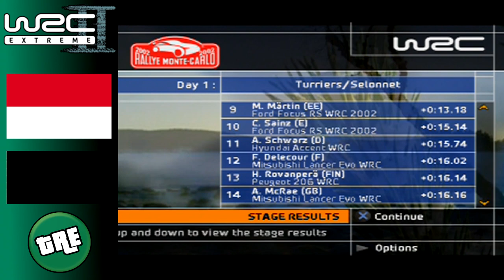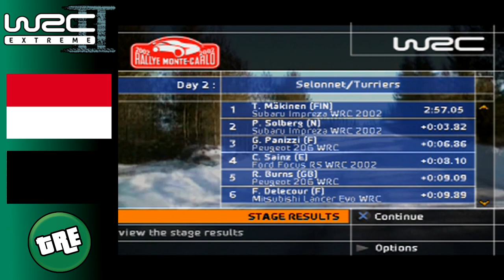2002: A Skoda Odyssey - WRC 2 Extreme: Let's Play (Episode 1)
Professional - Rally Monte Carlo